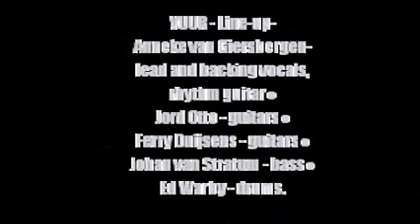VUUR:-'Sail Away - Santiago'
From the album:-'In This Moment We Are Free - Cities' (October 20th 2017)